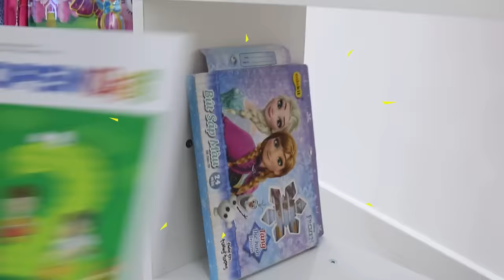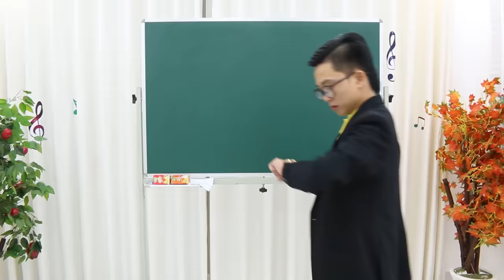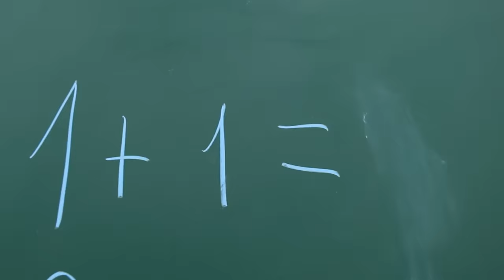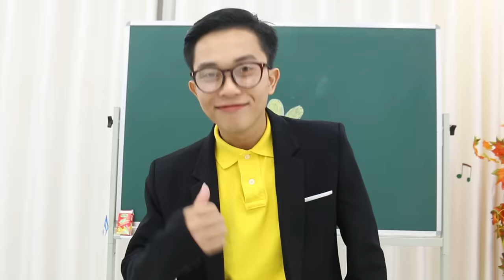It’s Time for School Song | Annie & Cherry Sing-Along Nursery Rhymes & Kids Songs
Annie and Cherry sing-along to the It’s Time for School nursery rhymes song for kids! Fun kids morning routine song about getting ready for school.